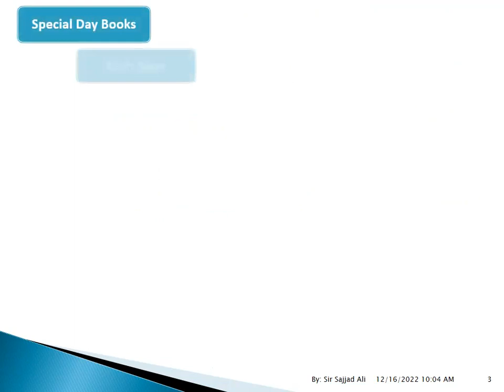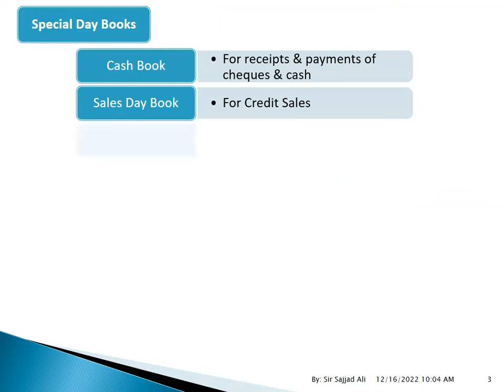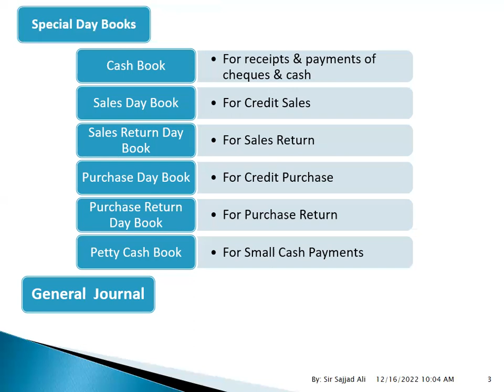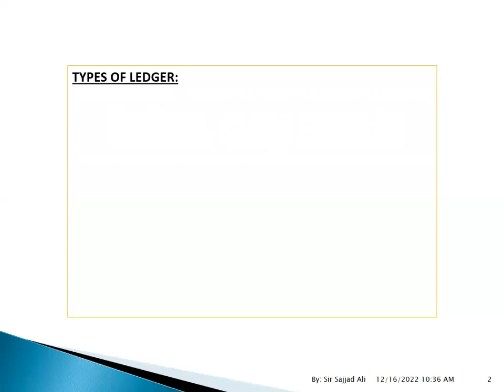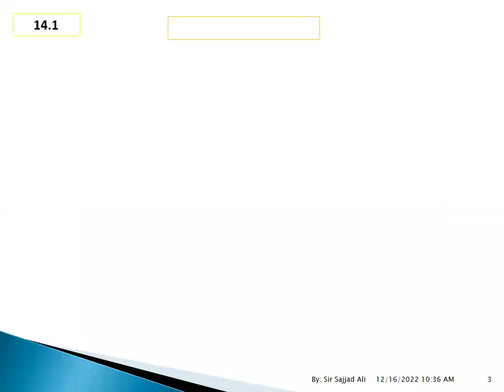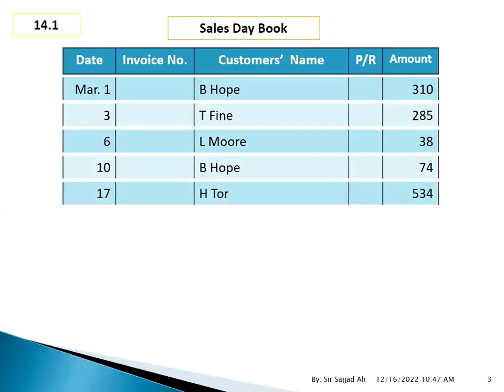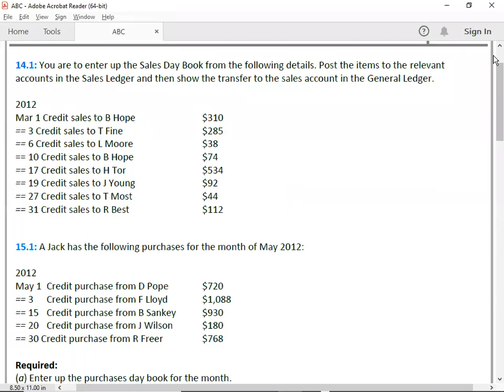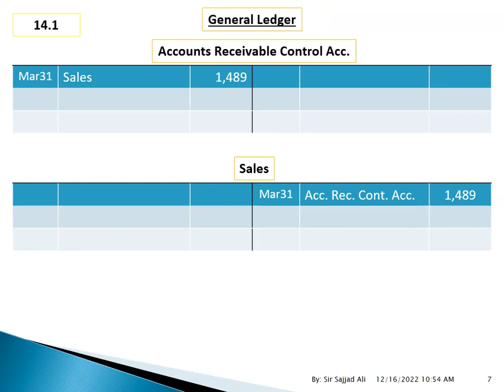SPECIAL DAY BOOKS-01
FD ACCA FA1 F3 SPECIAL DAY BOOKS#01